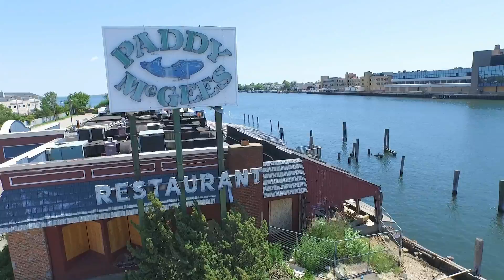Paddy McGees Island Park, NY - Post Super Storm Sandy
Paddy McGee's Island Park, NY - Post Super Storm Sandy

Date Taken: July 2015